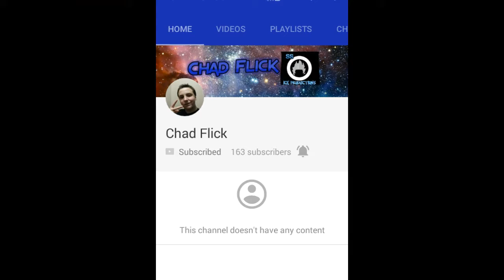40 subscribers. This is crazy.